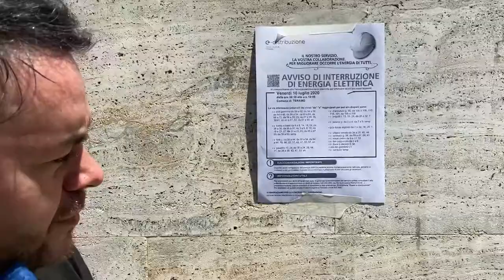Teramo, l'Enel spegne il centro storico: protestano i commercianti